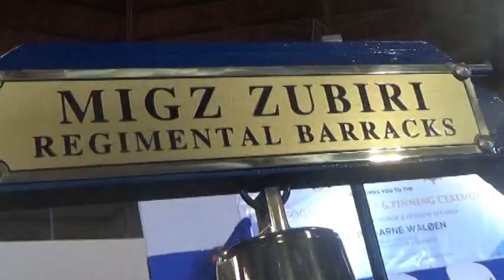SWU MARITIME RINGHOP CEREMONIES 2018 A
Events before the Pandemic

SWU MARITIME RINGHOP CEREMONIES IN 2018

The Maritime Regiment was a maritime academy of Cebu City, Philippines. Said college was managed by Seacrest Maritime Foundation Inc.(SMFI), a non-profit organization. Known as The Maritime Regiment, it implements a regimental system of training.

In 2007, to respond to the current trends of the maritime industry, the Maritime College of Southwestern University was re-established as The Maritime Regiment.

In 2008, the college was recognized as a sister school of PMMA (Phil. Merchant Marine Academy) as its program gained recognition.